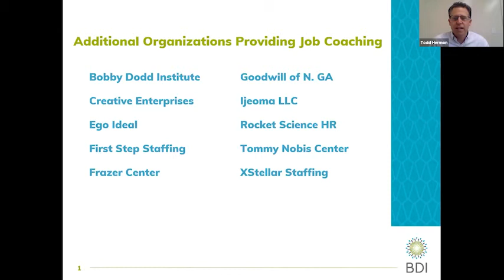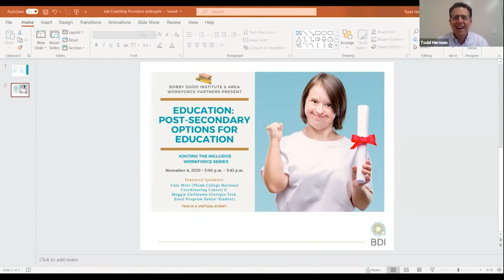Igniting the Inclusive Workforce: Obtaining Job Coaching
The Igniting the Inclusive Workforce Series is a collaborative effort between Bobby Dodd Institute and Area Workforce Partners to educate, increase awareness and build action around people with disabilities.

In this installment, Emily Myers (Briggs & Associates) & Ryan Carroll (Children’s Healthcare of Atlanta) share how to secure and make the most of job coaching.